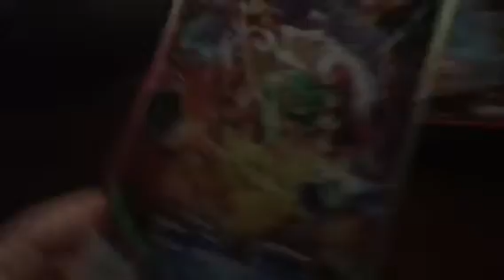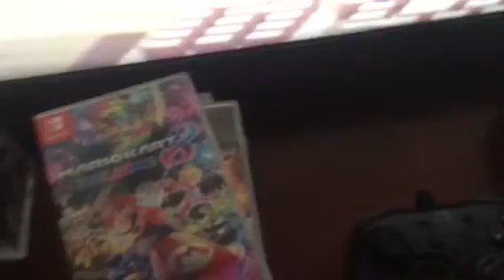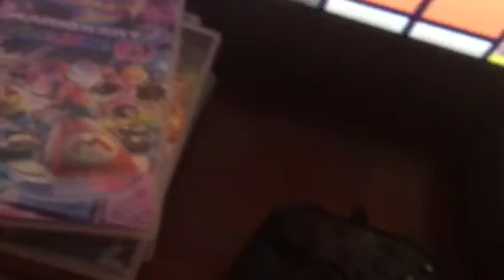Nintendo switch stuff